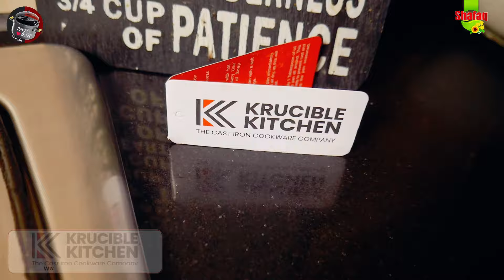Tawa Tikka Kaleji I Tawa Fry Kaleji I Mutton Kaleji Recipe by Pakao Dil say with Samina Jalil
Eid Special Tawa Tikka Kaleji Fry I  Mutton Kaleji

About: Pakao Dil Say with Samina Jalil is the channel where you can find all the best videos regarding cooking, Food Reviews, Food Recipies and much more . Channel owner: SaminaJalil ( Chef Samina Jalil )